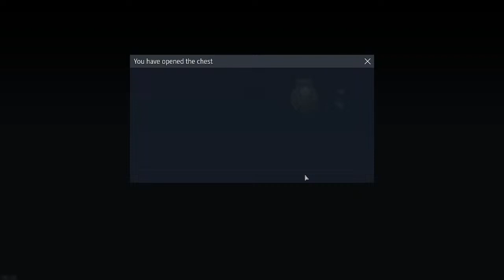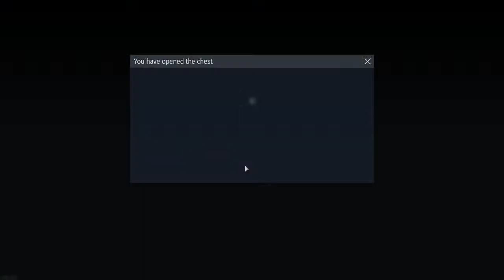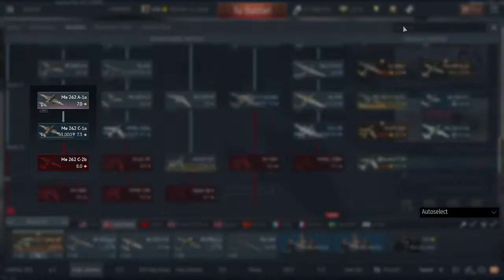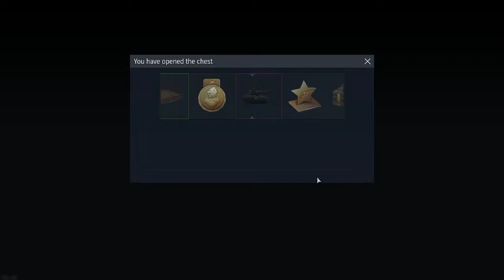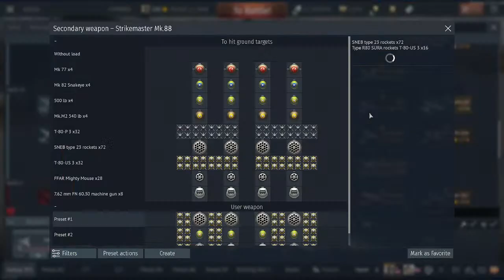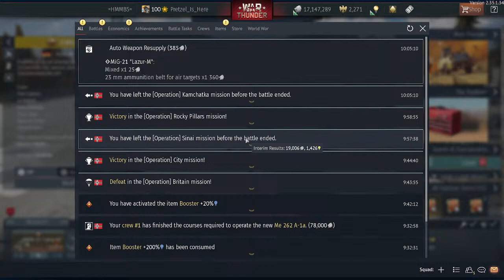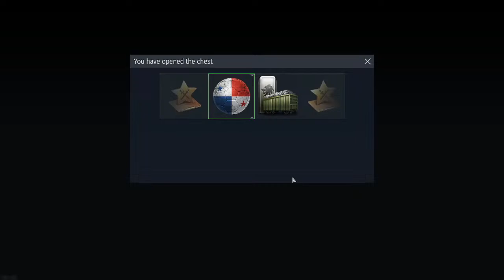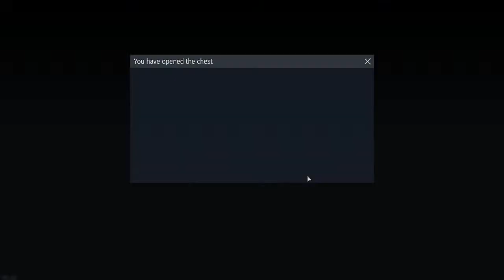Monday Air Tech Tree Grind!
Germany Air grind! join me as in this awesome Stream as we have fun and chill! Hopefully it works lol and join me as i fly through this pain lol might be jumping BR but will try my best!